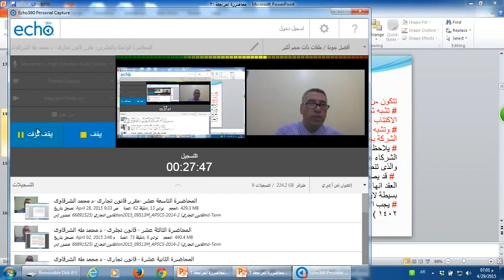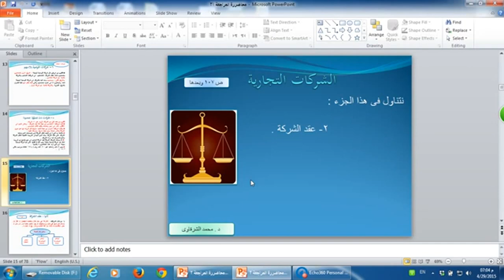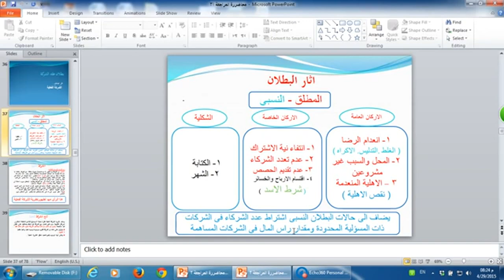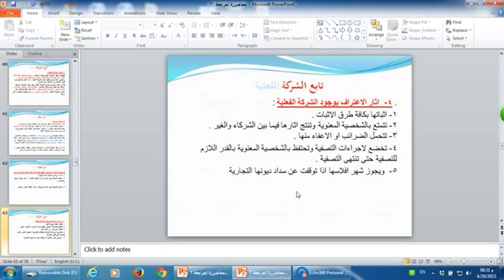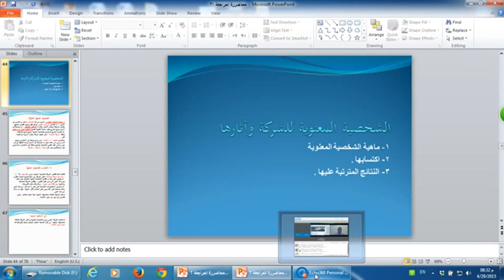المحاضرة المسجلة 21 [ القانون التجاري ] م4